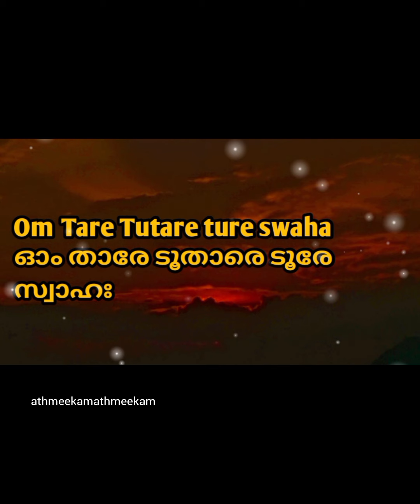ഒരുപാട് പേർ ആവശ്യപ്പെട്ട ഗ്രീൻ താരാ മന്ത്രം, ഇനി വെറും 7 ദിവസംമതി നിങ്ങളുടെ ഏത് ആഗ്രഹവും സാധിക്കാം